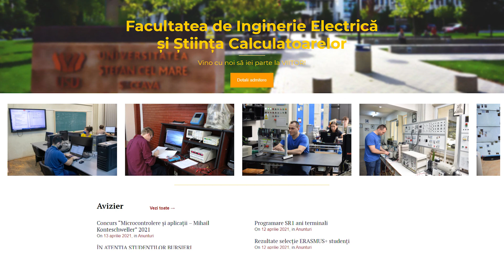Programul de licenţă - Reţele şi software de telecomunicaţii